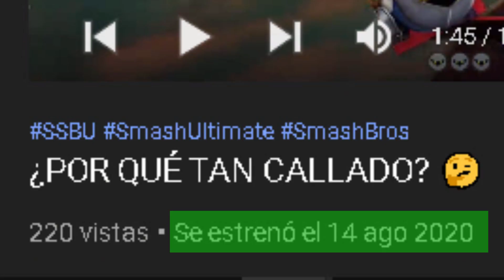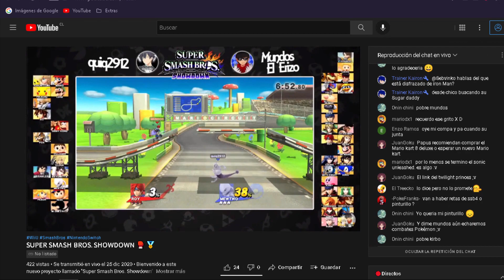EL FIN 😥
Todo comenzó un 11 de Mayo del 2019, y como todo tiene un inicio, tambien un fin. Este 25 de Noviembre del 2021 se da por finalizada la serie de Super Smash Bros. Ultimate |  Mundos El Erizo VS quiq2912.

Hoy se juegan con los últimos 6 personajes DLC correspondientes al Fighter Pass Vol. 2 y que concluye con absolutamente todos los casi 90 luchadores del juego.

En este video jugamos con los siguientes personajes:
- Min Min
- Steve
- Sephiroth
- Pyra / Mythra
- Kazuya Mishima
- Sora

¿Quién habrá obtenido más victorias en este episodio?

~Mis Redes De Contacto~
Indice del video:

0:00 - Introducción
2:33 - Min Min
4:42 - Steve
6:55 - Sephiroth
9:39 - Pyra / Mythra
11:54 - Kazuya Mishima
13:29 - Sora
15:06 - Despedida